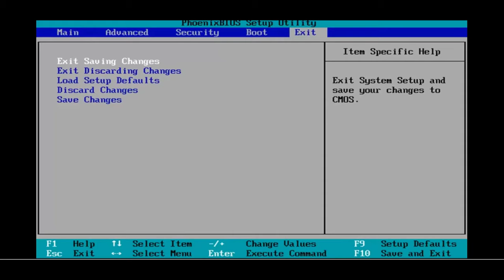[FIXED] Error ACPI BIOS Error Problem Issue (100% Working)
If you are Facing Error ACPI BIOS Error Issue then you just have to Check out this Guiding Video. So that you will get to know that How to Fix & Solve this Error acpi_bios_error Code Problem so quickly & very easily. So all you have to do is just Check out this error acpi bios error ubuntu Video fully once,

FOLLOW US ➨

Some Tags you can check

Team
TechinPost